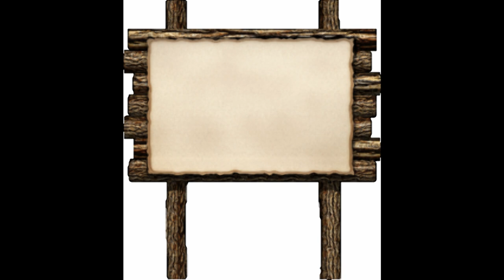AME, ትዝ ኢሉኒ ዝኽሪ ቀደም። ዝኽሪ ነቢይ ቢትወደድ ኣብርሃን፡ ዝኽሪ ሜ/ጀ ሃይለ ሳሙኤልን /ቻይና/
Alena Media Eritrea /AME/  ዝኸበርኩም ተኸታተልቲ ኣለና ሚድያ፡ ኣብዚ ናይ ተሻሞ ግዜ ህሉው ኩነታት ህዝብና ዝጠልቦም ጉዳያት ንምቕራብ ተበጊስና ኣለና። ኣለና ሚድያ ኤርትራ፡  እዋናዊያን መደባት ሒዝና ንብገስ ኣለና። ታሪኽ፡ ባህሊ፡ ፖለቲካ። ኣብ ጅግንነታዊ ታሪኽ ኤርትራውያን፣ ባህሊናን ክብርታትናን፡ ከምኡ'ውን ፖለቲካዊ ኩነታት ሃገርናን ከባቢናን ከነቕርብ ኢና። ኩነታት መነባብሮ ስደት ብዘፍቅዶ መሰረት፡ ኣብ ሰሙን 2-3 ግዜ /ወይ ልዕሊኡ/ ንከነቕርብ ንብገስ ኣለና።  ብተሳታፍነትኩም ኣገደስቲ ስራሓት ከም እንዓምም፡ እምነትና ዝለዓለ ኢዩ። ሓደስቲ ትሕዝቶታት ቻነልና ኣብ ግዚኡ ንክመጽኣኩም ከኣ: Subscribe፡  ናብ ካልኦት ሰባት ንክበጽሕ'ውን Share ኣይትረስዑ። ከምኡ'ውን ርእይቶኹምን መአረምታኹምን ኣይፈለየና።